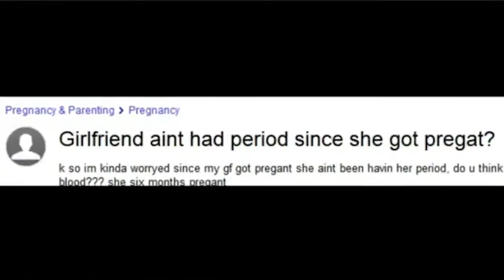Nut Punch Proceedings